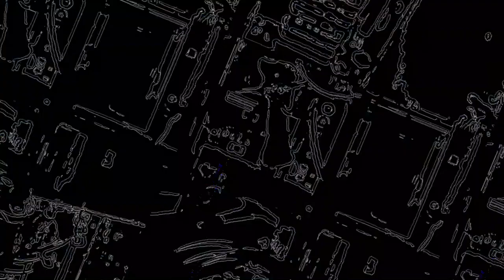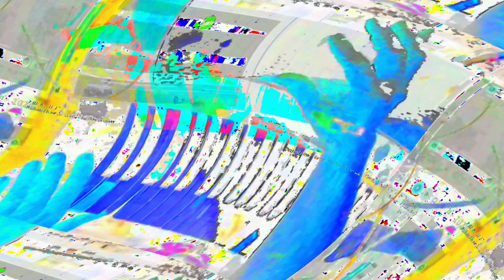[EPILEPSY WARNING] Movie 23 06 10 20h02m01s